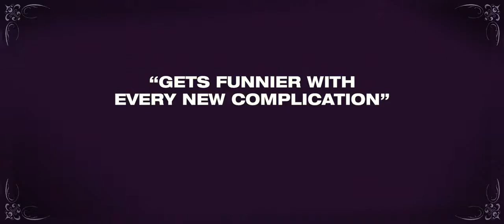SHIVA BABY | Official Trailer | Opens Apr. 2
Screen at home to support AFI Silver Theatre!